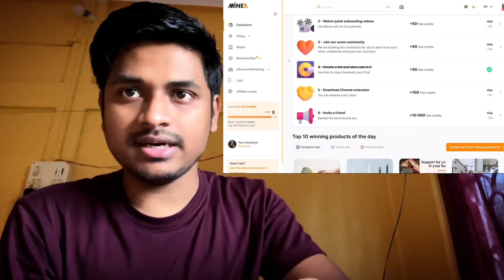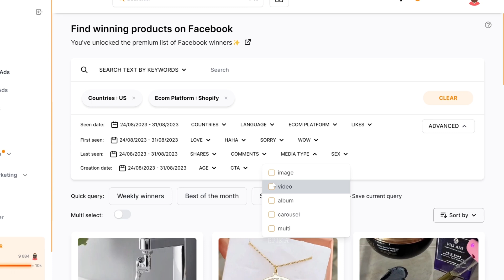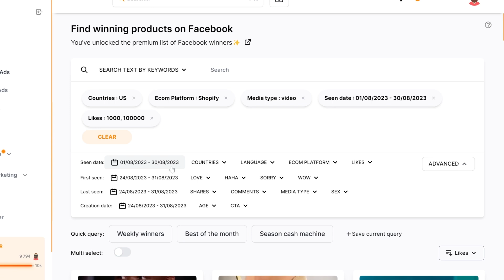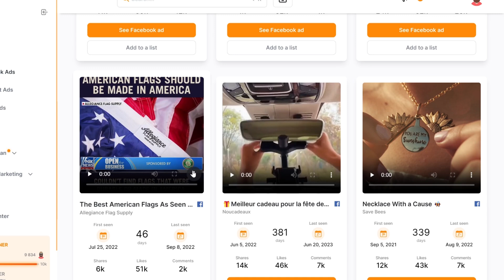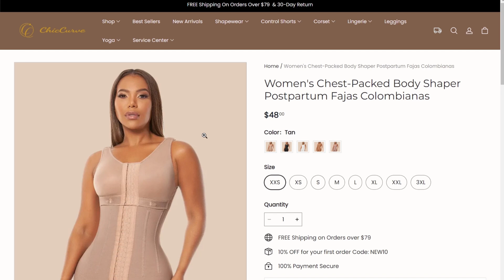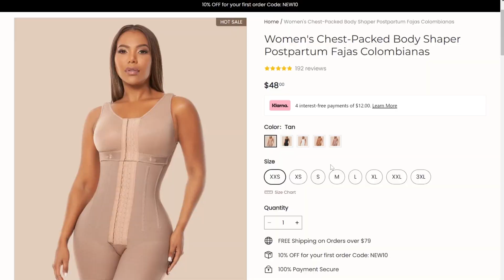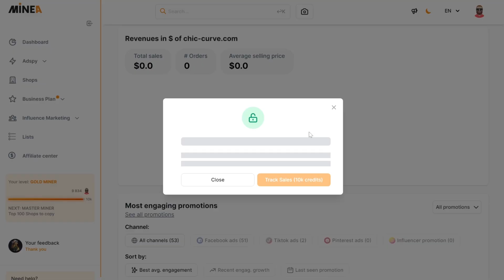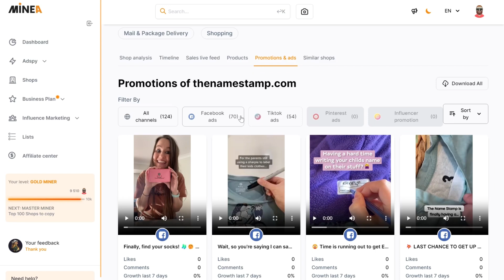Ultimate🔥Dropshipping Product Research Method (Full Guide)